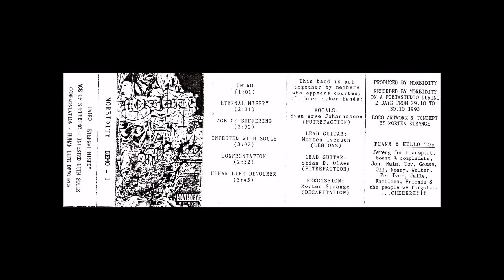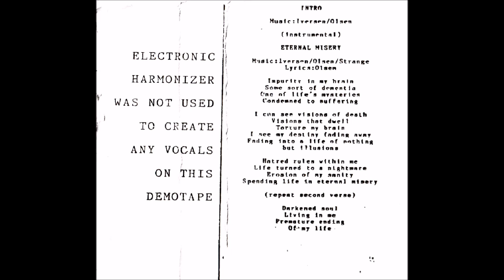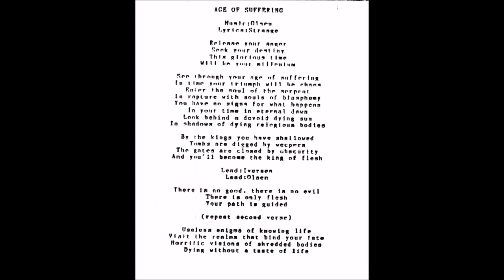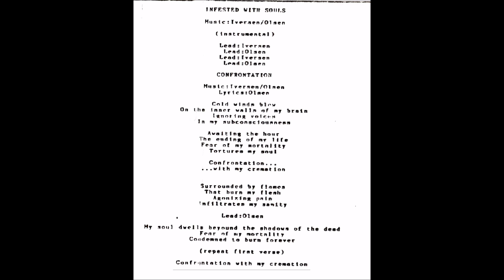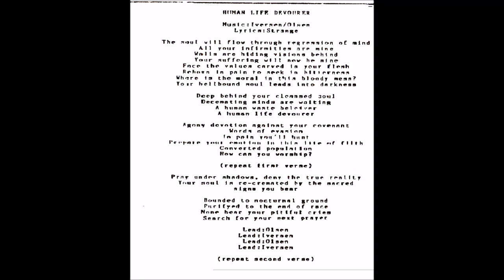Morbidity [NOR] - Demo 93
Death Metal, Horten Norway. Band started as a side project early 93 with crew of 3 other local bands. This is the first demo with some of the most brutal death metal we had in the previous century.
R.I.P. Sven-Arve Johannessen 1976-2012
1. Intro
2. Eternal Misery 01:03
3. Age Of Suffering 03:41
4. Infested With Souls 06:42
5. Confrontation 09:57
6. Human Life Devourer 12:35
Recorded Oct 29-30th 1993